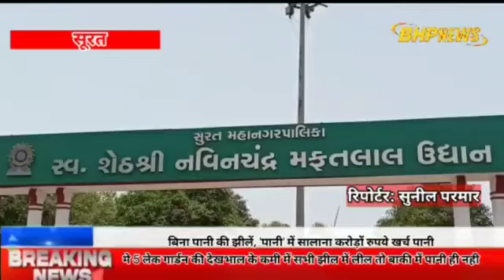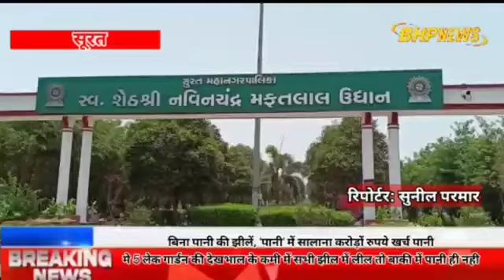बिना पानी की झीलें, 'पानी' में सालाना करोड़ों रुपये खर्च पानी मे 5 लेक गार्डन की देखभाल के कमी मे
बिना पानी की झीलें, 'पानी' में सालाना करोड़ों रुपये खर्च पानी मे 5 लेक गार्डन की देखभाल के कमी में सभी झील में लील तो बाकी में पानी ही नही